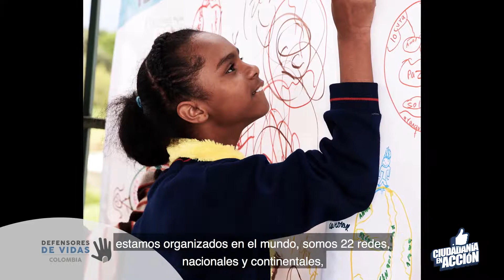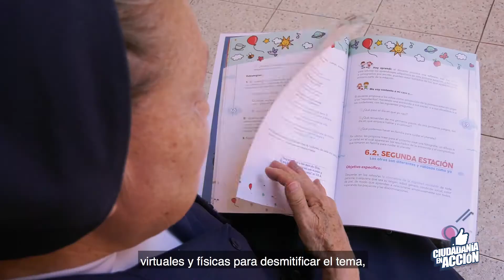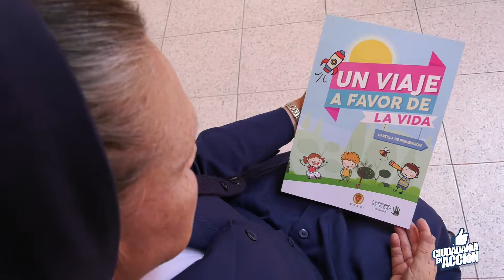Vida Consagrada contra la trata de personas - Iglesia Católica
La iniciativa Vida Consagrada contra la trata de personas se dedica a trabajar en la defensa de la vida y a luchar contra el flagelo de la trata de personas.

Comunidad Religiosa: Iglesia Católica de Colombia